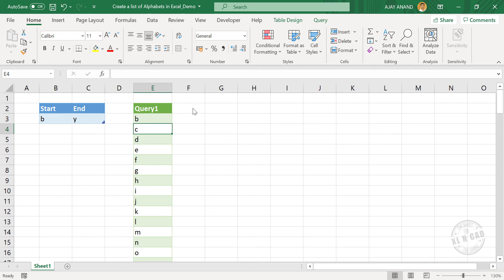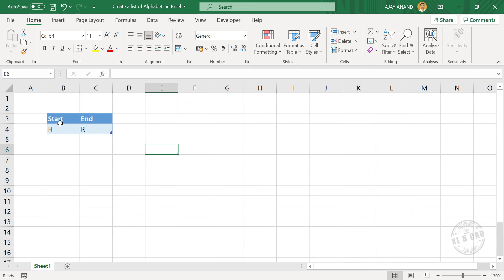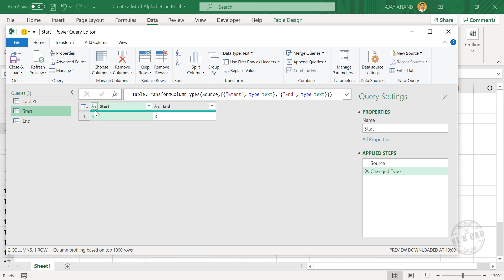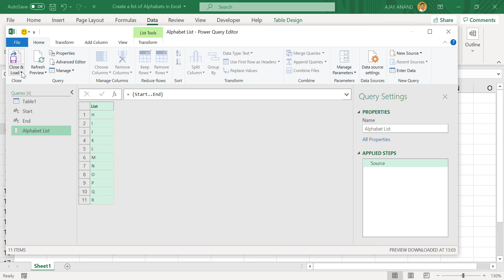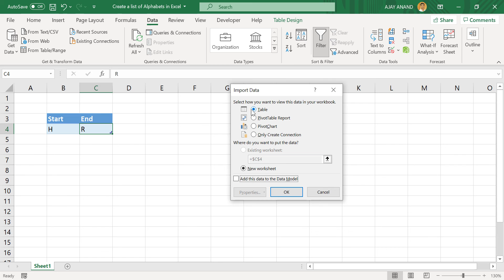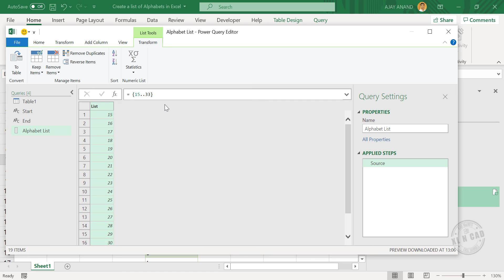Create list of English Alphabets using Power Query in Excel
How to Create a list of English Alphabets using Power Query in Excel.

📊 Think Like an Analyst: Books That Helped Me
📚 Mind-Opening Reads You Can’t Miss